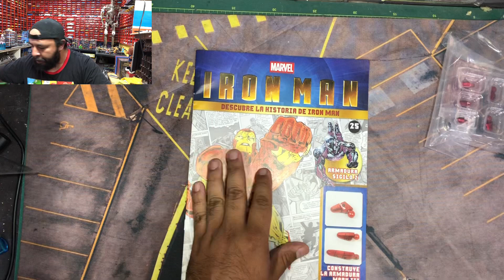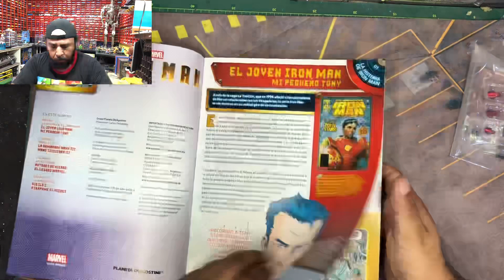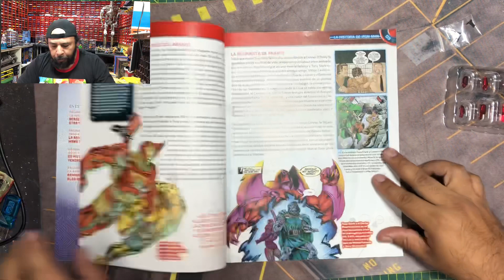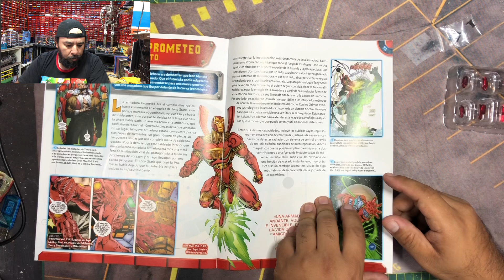🦾IRON MAN-Arma tu propio MARK III entrega 25 y 26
tutorial Armado del MARK III de IRONMAN en este número vienen las piezas del fascículo 25 y 26 para su armado ya sin inconvenientes podremos armar la articulación de el codo derecho

Los invito a unirse al grupo de FB DONDE ENCONTRARÁN TODO LO REFERENTE A ESTE ARMABLE

Y si ocupan algún fascículo de las diferentes colecciones Angel Flowers se los puede conseguir les dejo su enlace FB